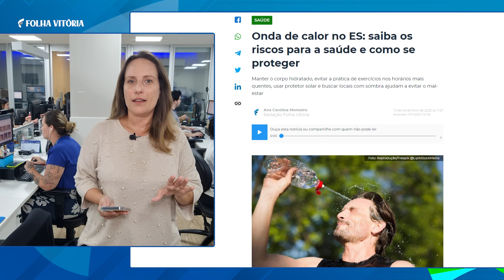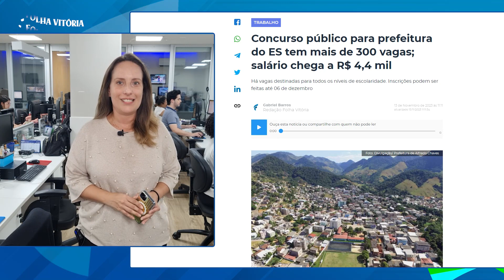Alerta vermelho: ES recebe aviso de grande perigo devido à onda de calor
Confira alguns destaques do jornal online Folha Vitória na tarde desta segunda-feira (13), direto da redação integrada.

➡️ Concurso público para prefeitura do ES tem mais de 300 vagas; salário chega a R$ 4,4 mil

➡️ Onda de calor no ES: saiba os riscos para a saúde e como se proteger